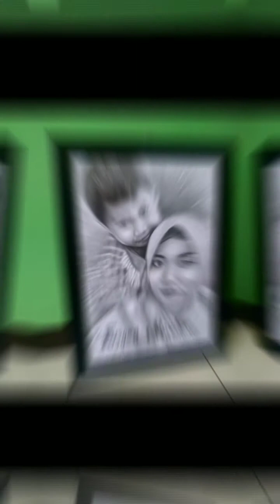Gambar Pesanan A3 bagian 3 @gurupari1221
Gambar pesanan ukuran kertas A3,  alat pensil 2B, 8B , penghapus dll